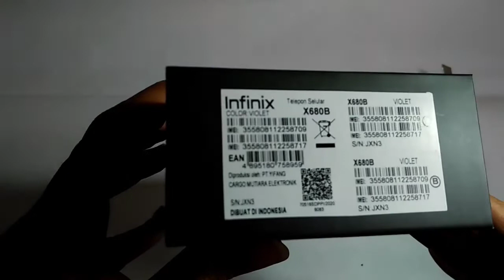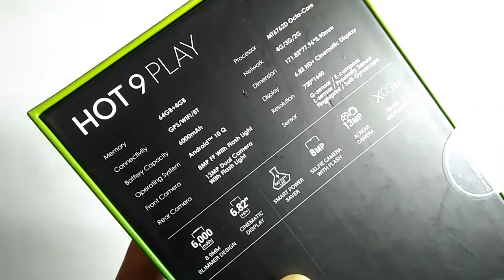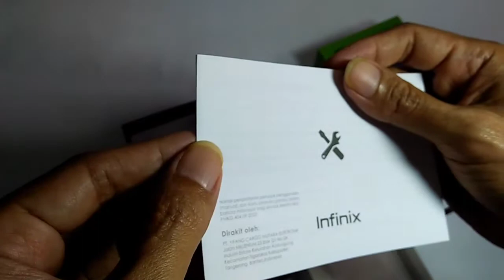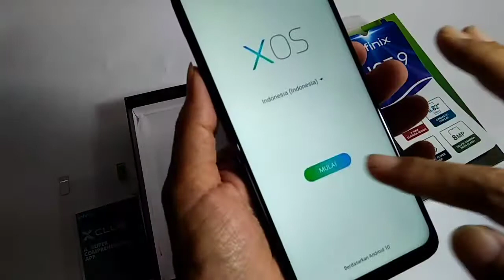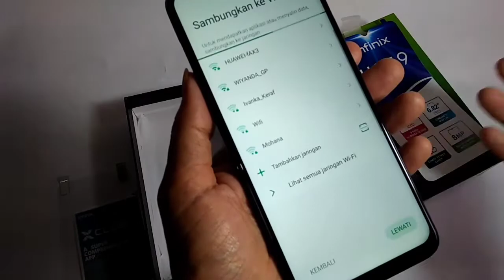RAM 4GB/64GB!! 6000mAh! Unboxing Infinix Hot 9 Play Ungu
UNBOXING Infinix Hot 9 Play
Ini Hp paling viral di tahun 2020
Infinix Hot 9 Play 4/64 GB Ungu